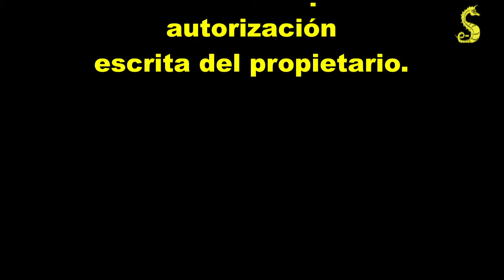Material Extractor tórica Cressi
Descripción de material para mantenimiento de equipos.
En este caso se trata de un juego de extractores de juntas tóricas de la marca Cressi.
Consta de un extractor de juntas tóricas acabado en bola, un extractor de juntas tóricas acabado en punta y angulado, un extractor de juntas tóricas acabado en punta y redondeado, un par de pinceles y un bote de grasa de silicona.